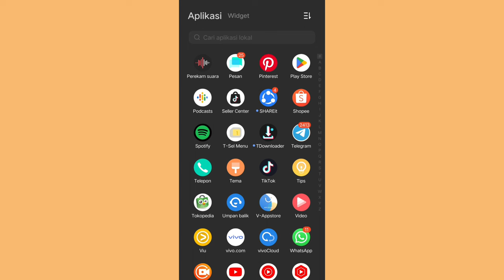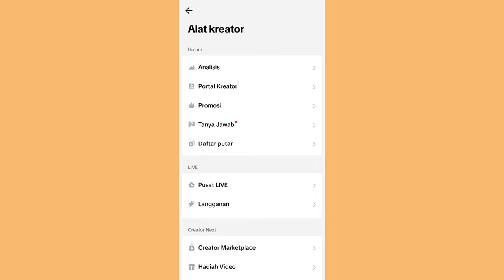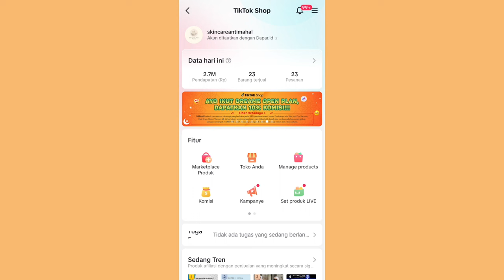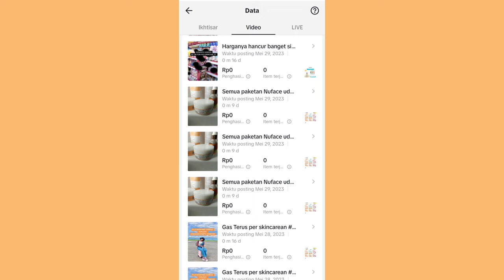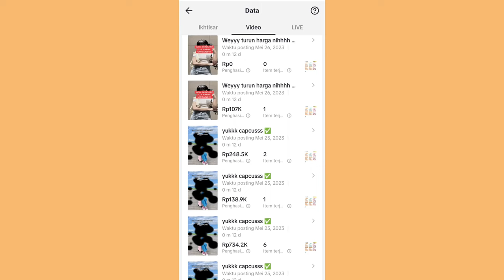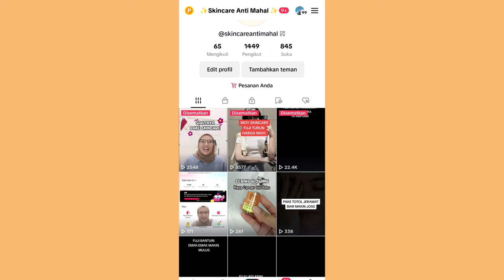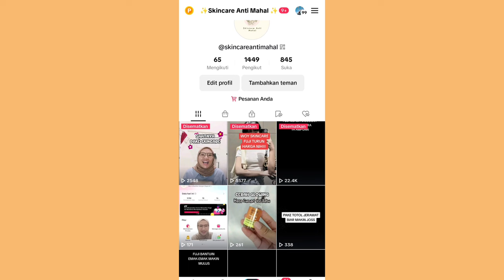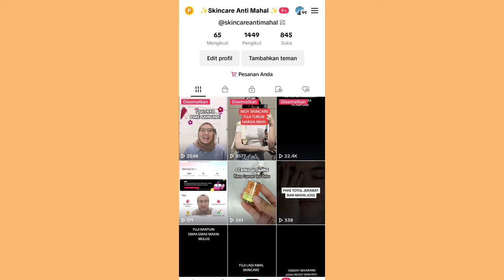2 MINGGU BISA DAPET 50 JUTA DARI TIKTOK ✅ JUALAN PRODUK INI DOANG 👍